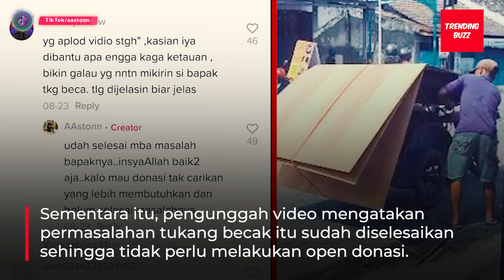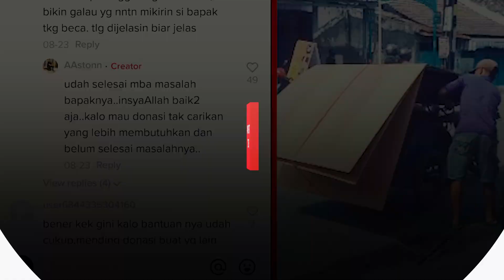Tukang Becak Disuruh Antar Triplek Tapi Patah Semua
Seorang pria tukang becak mendapat pesanan untuk membawa beberapa triplek berakhir nyesek. Tampak, tukang becak itu berhenti di pinggir jalan. Ia membawa beberapa potong triplek yang ditaruh di becaknya. Namun, yang menjadi sorotan adalah semua triplek yang dibawanya patah. Alhasil, tukang becak itu kebingungan di pinggir jalan sambil berusaha merubah posisi triplek yang sudah terlanjur patah. Sementara itu, pengunggah video mengatakan permasalahan tukang becak itu sudah diselesaikan sehingga tidak perlu melakukan open donasi.